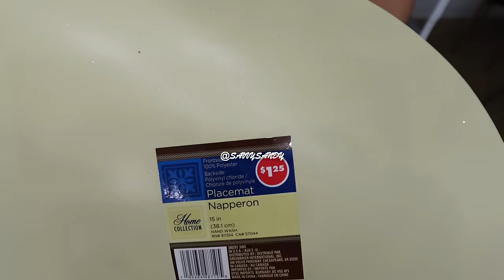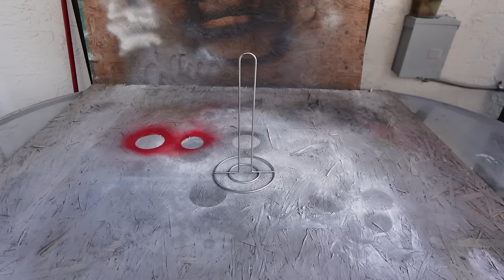4 ELEGANTES PINOS NAVIDEÑOS PARA LAS MESAS 🎄 ORIGINALES DIVERTIDOS Y ECONÓMICOS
Te comparto estas ideas de pinos fáciles, elegantes, originales y económicos de hacer.

✓ Comparte !